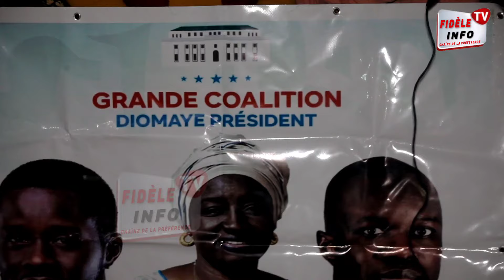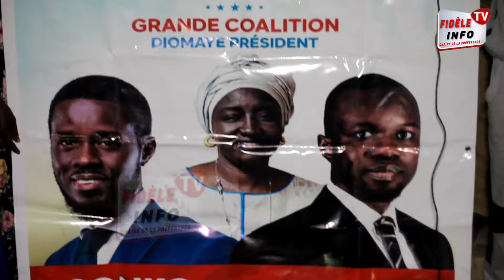🛑Élection présidentielle :Après la belle victoire Mara Dieng nous fait des révélations